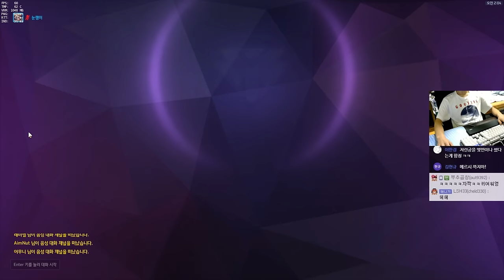[오버워치] 와~ 이걸 이렇게? | 눈쟁이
무승부